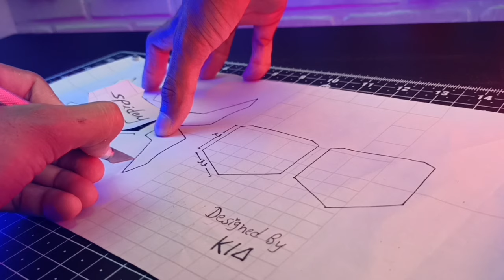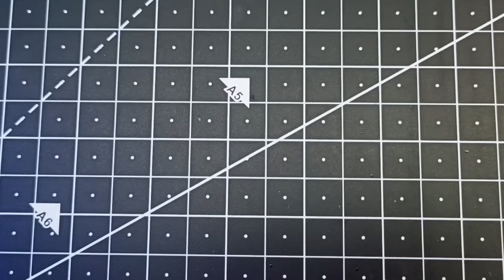I made unique style Spiderman Web Shooter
web shooter how to make web shooter diy web shooter
 In this video, I'll show you how I made a Spiderman Web Shooter using unique design and some simple supplies like popsicle sticks.
web shooter